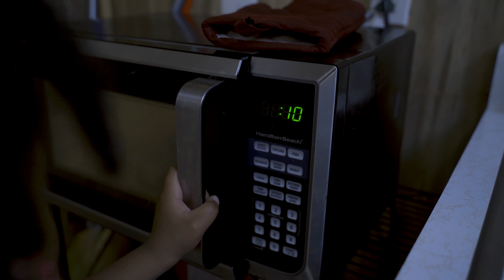THE GIRL WHO LIE TO HER MOM😱😱😱😱😱😱 PART 2!!!!!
CREATED BY:@KinigraDeonFamily
STARRING:@KinigraDeonFamily & @Malaysia and Ra'Kiyah